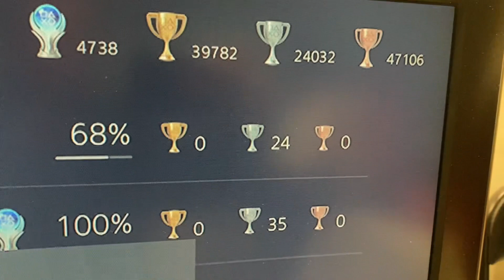GamingVlog 7/28/23 Part 1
Platinums
4,732 Magic Exposure Eu Ps4 14 Trophies
4,733 Magic Exposure EU PS5 14 Trophies
4,734 Plumber Puzzles Eu PS5 13 Trophies
4,735 Pure Moni Golf EU PS5 13 trophies
4,736 Magic Exposure JP PS4 14 trophies
4,737 Magic Exposure JP PS5 14 Trophies
4,738 Meteor Crusher EU PS4 36 Trophies
4,739 Meteor Crusher EU PS5 36 Trophies
4,740 Drift City Na PS5 12 Trophies
4,741 Drift City NA PS4 12 Trophies
Total Trophies 178

Games played With Trophies No Platinums
Cubic Lines NA PS5 1 of 51 Trophy
Celebrity Slot Machine EU PS4 8 of 13 Trophies
Tasty Slot Machine Eu PS4 2 of 13 Trophies
Total Trophies 11

  178
+  11
189 Trophies Earned Total